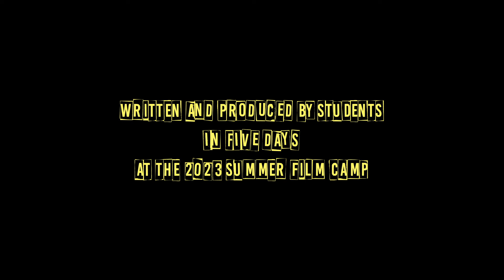Stall Guys an NFI Summer Film Camp Production 2023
Summer camp students of June 2023 wrote, produced , acted and filmed this short film. The Nashville Film Institute's film camp is held yearly in June for High School Students.

Filmmaking is collaborative, hard work and fun for those interested in making movies.